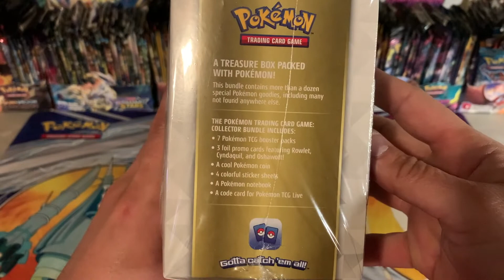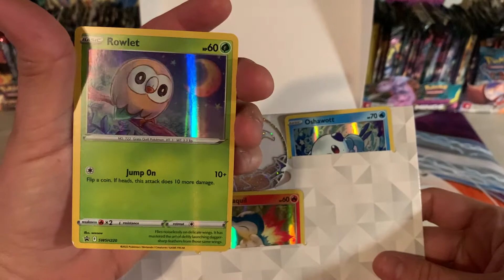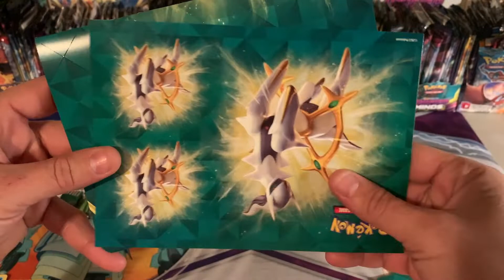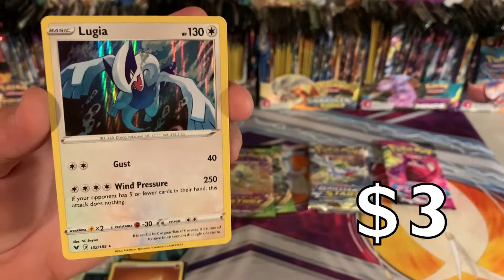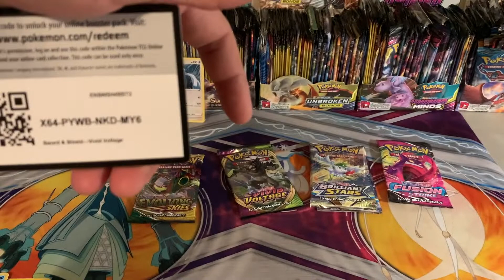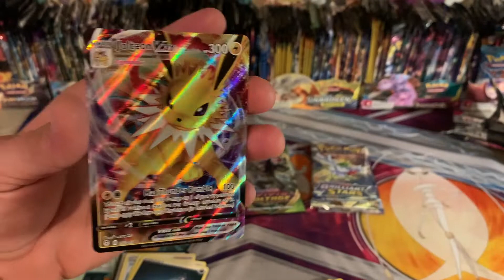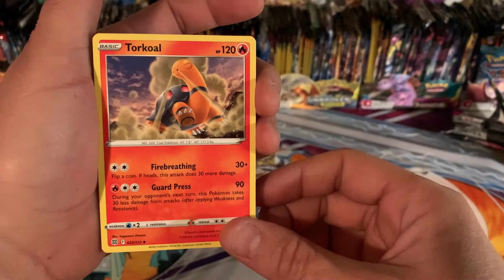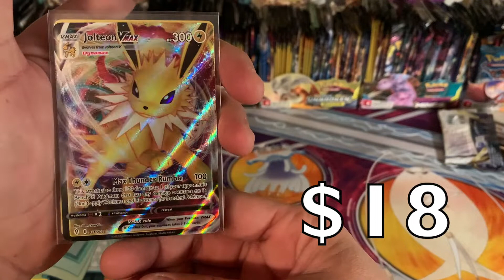2022 COLLECTOR'S CHEST! POKEMON OPENING! FREE TCGO CODES! Opening booster packs n str8 chillin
Yoyoyo wassup! In this vid we open up a 2022 COLLECTOR'S CHEST! Let's gooo! I hope you like the vid and, as always, you know I wish you the best!  HOLLA!   -Bulbamon   P.S. If you want to write to me or shoot me some mail, a drawing or a package send it to:
                                                     Bulbamon

Here's a link to the Pokemon eBay store

Here's a link to my main eBay store

Here's a link to our third store

ALSO, if you ever buy anything from eBay or Amazon you can help support me and the channel at no cost to you buy clicking through one of these links first!
Amazon Ebay

Rode NT1KIT Cardioid Condenser Microphone Package

Focusrite Scarlett Solo (3rd Gen) USB Audio Interface with Pro Tools

Audio-Technica ATH-M50X Professional Studio Monitor Headphones, Black, Professional Grade, Critically Acclaimed, with Detachable Cable

2022 COLLECTOR'S CHEST! POKEMON OPENING! FREE TCGO CODES! Opening booster packs n str8 chillin